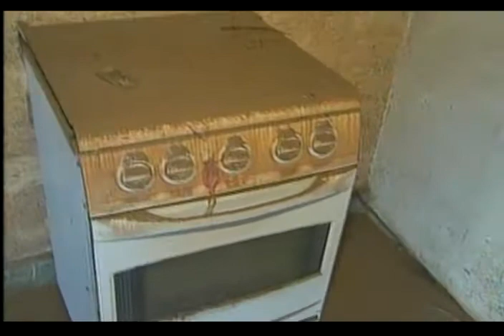Flagrante São Luiz - 04/01/2010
O BAND CIDADE COMEÇA COM UMA REPORTAGEM EXCLUSIVA DOS REPÓRTERES MÁRCIO CAMPOS E NIVALDO LIMA. ELES MOSTRAM DRAMAS COMO O DO RESGATE DE DEFICIENTES E DE MORADORES QUE VOLTARAM PRA CASA DEPOIS QUE A ÁGUA BAIXOU.  MOSTRAM TAMBÉM O TAMANHO DA DESTRUIÇÃO DO CENTRO HISTÓRICO DE SÃO LUÍS DO PARAITINGA. ACOMPANHE.